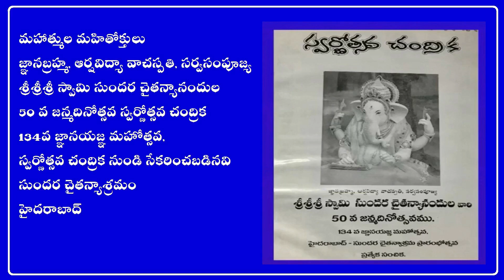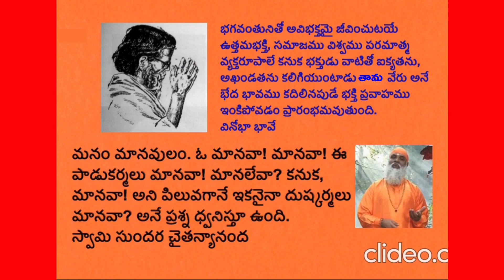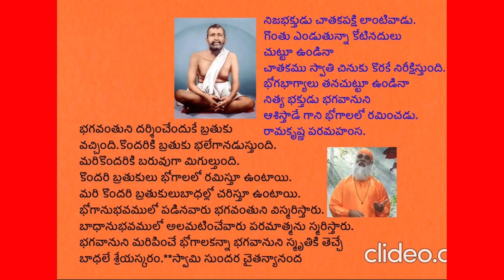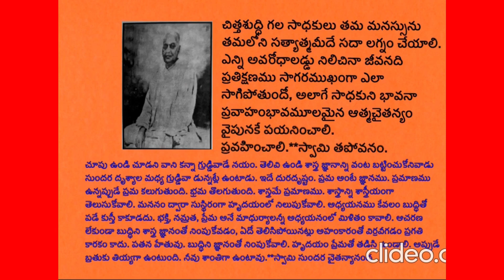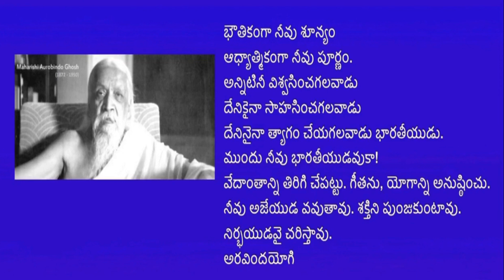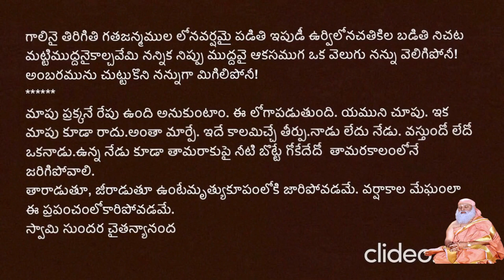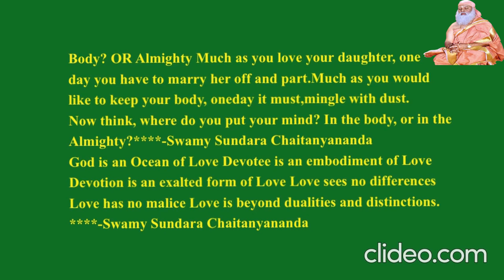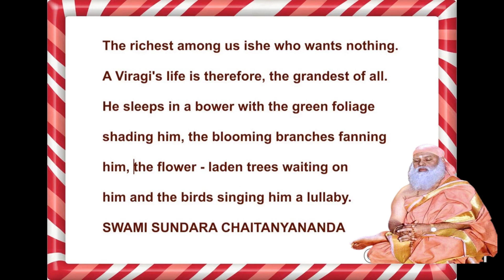మహాత్ముల మహితోక్తులు: శ్రీశ్రీశ్రీ స్వామి సుందర చైతన్యానందుల50 వ జన్మదినోత్సవ స్వర్ణోత్సవ చంద్రిక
SWARNOTSAVA CHANDRIKA_A
శ్రీశ్రీశ్రీ స్వామి సుందర చైతన్యానందుల50 వ జన్మదినోత్సవ స్వర్ణోత్సవ చంద్రిక - ఇది కృష్ణ కథ
జ్ఞానబ్రహ్మ, ఆర్షవిద్యా వాచస్పతి, సర్వసంపూజ్య
శ్రీశ్రీశ్రీ స్వామి సుందర చైతన్యానందుల
50 వ జన్మదినోత్సవ స్వర్ణోత్సవ చంద్రిక
134వ జ్ఞానయజ్ఞ మహోత్సవ,
స్వర్ణోత్సవ చంద్రిక నుండి సేకరించబడినవి
సుందర చైతన్యాశ్రమం
హైదరాబాద్
భక్తులు, ఆత్మబంధువులకు తెలియజేయునది ఏమనగా మేము చేస్తున్న భక్తి ప్రచారంలో
మీరు కూడా ఈ వీడియో links ను SOCIAL MEDIA లలో & మీ Whatsup group లలో
post చేయడం ద్వారా పాల్గొనవచ్చును. భగవంతుని కృపావర్షము మనందరి పైన
కురుస్తుంది Team : telugudevotionalswaranjali ఓం తెలంగాణ చైతన్యజ్యోతి
భక్తులకు, ఆత్మబంధువులకు తెలియజేయునది ఏమనగా
ఆధ్యాత్మిక ఆశ్రమములకు సంబంధించిన TRUST వారు
భక్తి వీడియోలను యూట్యూబ్ లో copyrighted గా పరిగణిస్తూ
delete చేస్తున్నారు మేము మాత్రం భక్తులకు వీడియోలను
భక్తి సాధన కొరకు మాత్రమే upload చేస్తున్నాము తప్ప
ఎలాంటి amount సంపాదన కొరకు మాత్రం కాదని
ప్రతి ఒక్కరికి తెలియజేస్తున్నాము.
This video was made for EDUCATION PURPOSES,
AND IS TRANSFORMATIVE IN NATURE.